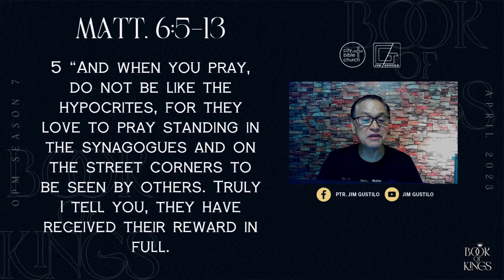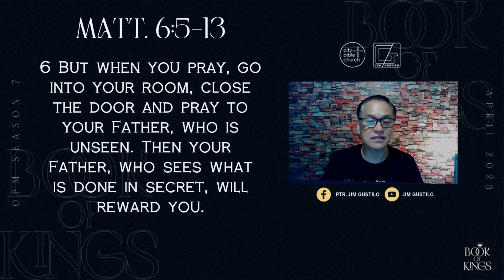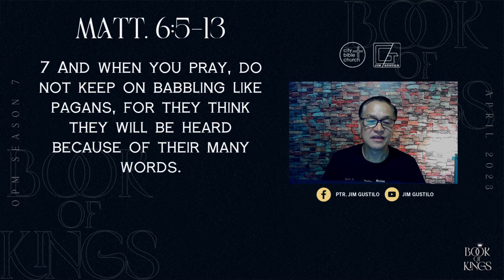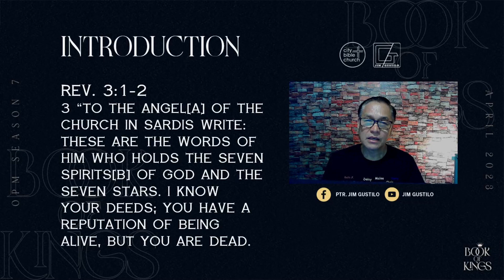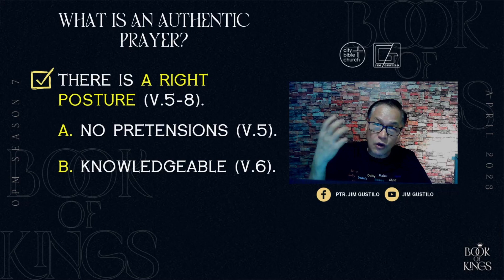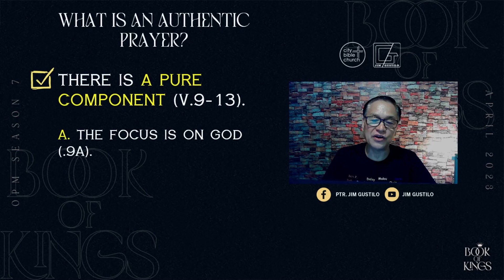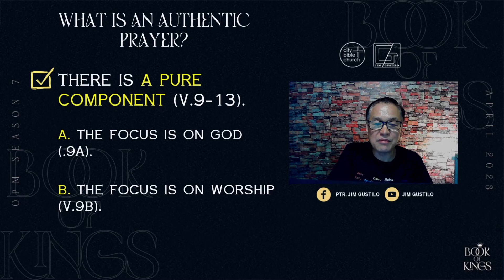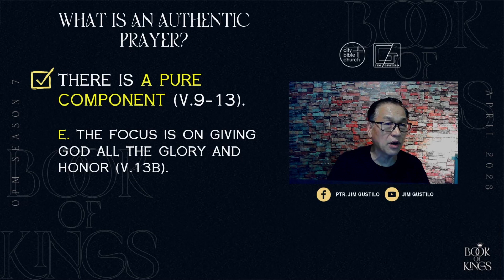Authentic Prayer, Authentic Power: Avoid Zombie Like Christians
There are many fake things in this world and our prayer life is not an exempted thing. May this topic, authentic prayer, authentic power may give us encouragement to examine our prayer life as a Christian. Prayer must be re-examined because it is like our breath that signifies life. No breath, no life.
The first sign that you may have the mental state of a Zombie Christian is you have low energy for the things of God especially prayer. This appears in the form of our boredom in prayer, no real fire or excitement for what God can do while we pray. He is also a person who enters the Church but the Church does not enter them. The sad part of a zombie Christian is this: they have no inner life, they are just walking dead, they just move to spread fear and infections. Here is the good news, the solution for us Christians is still an authentic prayer. Pls read: 2 Chron. 7:14.

PSBank Muntinlupa
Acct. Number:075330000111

Introduction:
 May is our prayer month for CBC.
Our passage is about a model prayer.
Let us resuscitate the so-called  zombie Christians in our churches  - Rev. 3:1-2.

A Zombie Christian is “someone who, although they have accepted Jesus the Christ as their personal Savior, is actually living a life that is void of the self-awareness, intelligence and power associated with being a Christian.” In other words, they are Christians without the intelligence or self-awareness to understand the spiritual power available to them through the Spirit of God.

Theme: Authentic prayer, authentic power: Avoid zombie like Christians
Question: What is an authentic prayer?
I. There is a right posture (v.5-8).
A. No pretensions (v.5).

B. Knowledgeable (v.6).
Know the God of secret places

C. Practitioner (v.7-8).
Practice God’s sovereignty

II. There is a pure component (v.9-13).
A. The focus is on God (.9a).

B. The focus is on worship (v.9b).

C. The focus is on submission (v.10).

D. The focus is on supplication (v.11-13a).

1. Give me my daily bread
2. Give me my daily forgiveness
3. Give me my daily protection

E. The focus is on giving God all the glory and honor (v.13b).

Propositions:
I. Find real and abundant life in Jesus Christ.
Escape a zombie like mentality.

II. Don’t lose your battle by wearing your full battle gears.

III. Spread the aroma of Christ and not the infectious disease of Satanism.
2 Cor. 2;14-16.